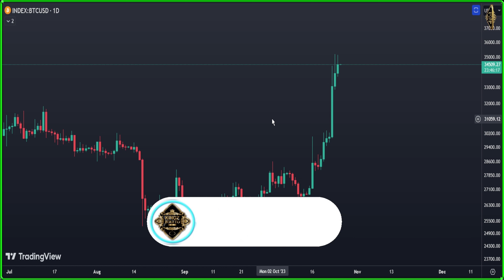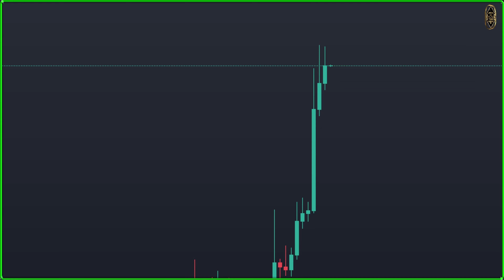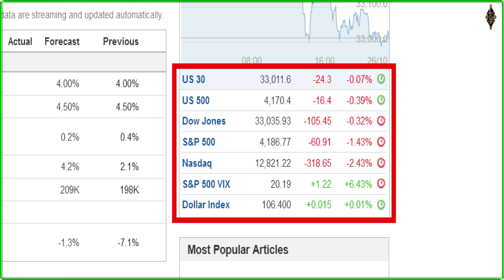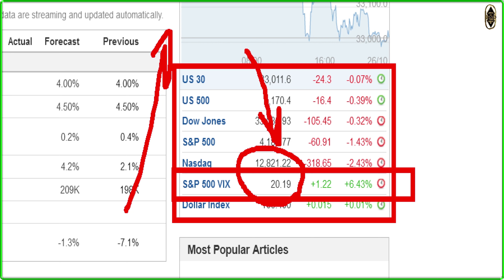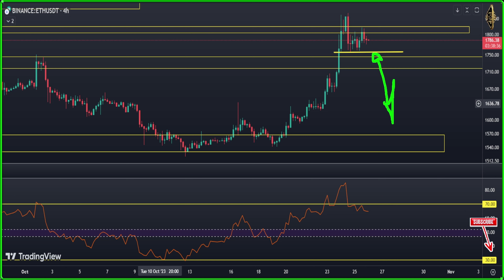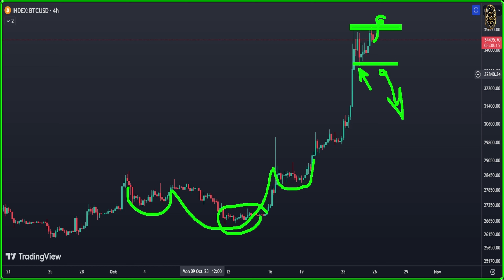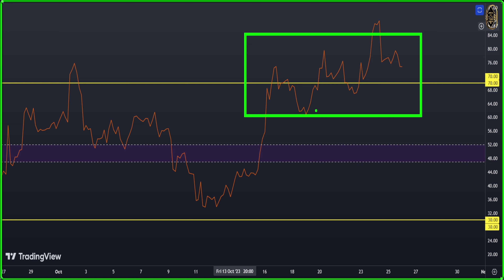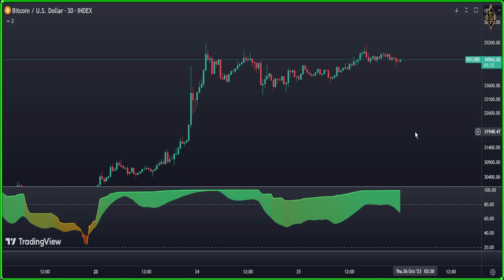BITCOIN: BRACE YOURSELF FOR THE SHIFT (BTC & ETH)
🚀 BITCOIN: BRACE YOURSELF FOR THE SHIFT❗️ Bitcoin News Today & BTC Price Prediction (BTC & ETH) 🚀

{{{ Chapters }}}
00:00 Daily Bitcoin price Prediction
02:33 Economic Calendar
04:24 Ethereum price prediction
06:20 Bitcoin 4 Hour Chart
07:39 Bitcoin Technical Analysis
09:10 Bitcoin 30 Minute Forecast

Inspired by Altcoin Daily video called " The Upcoming Market CRASH Exposed | Why is Bitcoin Going Up? "

Inspired by Alessio Rastani video called " It's Over: This is Bad News for Stock Markets and Bitcoin "

Inspired by  Crypto Banter + video called " You're WRONG About This Crypto Explosion! | Benjamin Cowen "